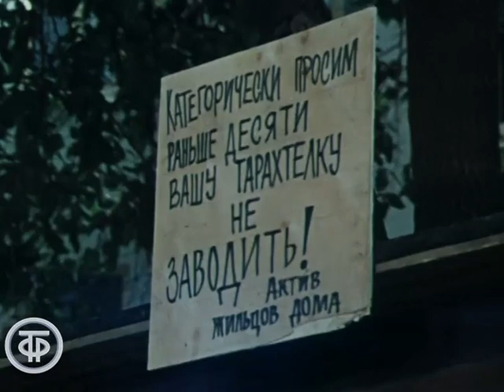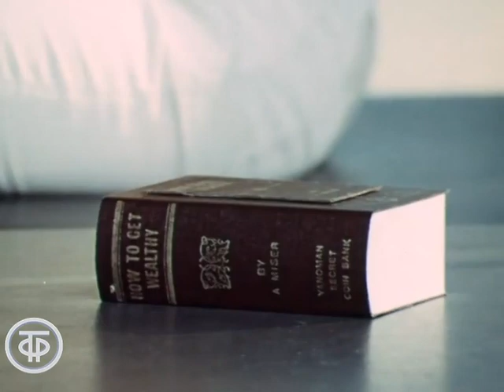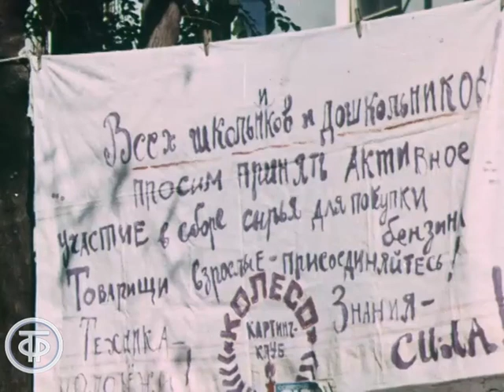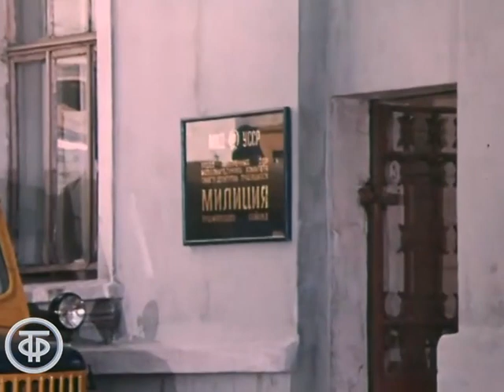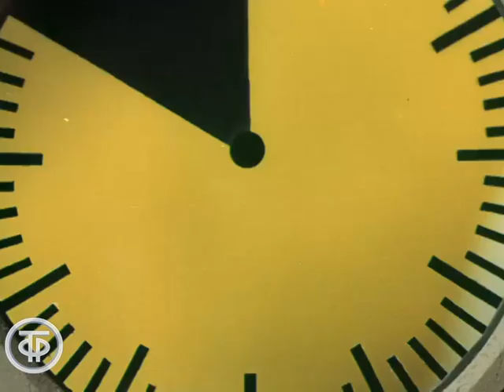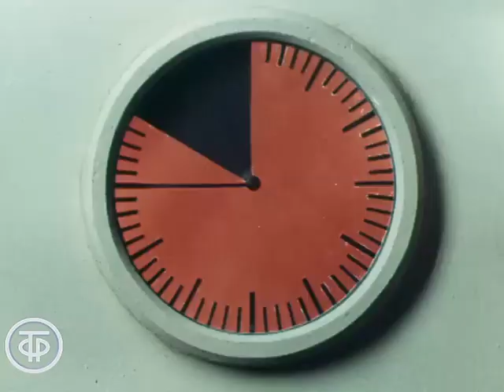Рассказы о Кешке и его друзьях. Трехсерийный фильм для детей. Серия 3 (1974)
Рассказы о Кешке и его друзьях. Трехсерийный фильм для детей. Серия 3

Беззаботно живется веселому Кешке и его друзьям - непоседе Борьке, серьезному не по годам Толику, романтичному Симе и деловой Анечке. Увлечение спортом, сооружение корта меняет их жизнь, делая ее более насыщенной и целеустремленной.

Одесская киностудия. По заказу Гостелерадио СССР, 1974
Автор сценария - Радий Погодин
Режиссер - Радомир Василевский
Оператор - Вадим Авлошенко
Композитор - Владимир Дашкевич
Художник - Валентин Гидулянов
Актер - Алеша Белов (Толик)
Актер - Эдик Купоросов (Борька Брысь)
Актер - Дмитрий Кречетов (Сима)
Актер - Вадим Кузнецов (Кешка)
Актер - Инга Третьякова (Анечка)
Актер - Оля Казакова (Алевтина)
Актер - Алеша Шевченко (Костик)
Актер - Виталий Жабовский (Женька)
Актер - Герман Колушкин (Дядя Вася)
Актер - Ольга Аросева (Тетя Люся)
Актер - Зинаида Дехтярева (Мама Борьки)
Актер - Ольга Матешко (Мама Кешки)
Актер - Светлана Живанкова (Мама Алевтины)
Актер - Наталья Крачковская (Мама Женьки)
Актер - Игорь Кузнецов (папа Анечки)
Актер - Николай Прокопович (папа Женьки)
Актер - Александр Афанасьев (старик)
Актер - Иван Василенко (старик)
Актер - Леонид Иудов (старик)
Актер - Александр Крюков (старик)
Актер - Роман Ткачук (Управхоз)
Актер - Александр Хочинский, в титрах А.Хачинский (Кожаный)
Актер - Юрий Мажуга (Усатый)
Актер - Георгий Бурков (Участковый)